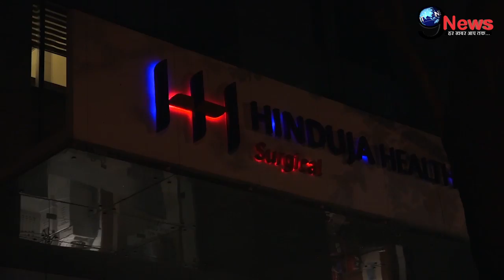करीबी के निधन के बाद अस्पताल के बाहर बुरी तरह रोई ट्विंकल खन्ना, पति अक्षय ने संभाला|Twinkle Khanna